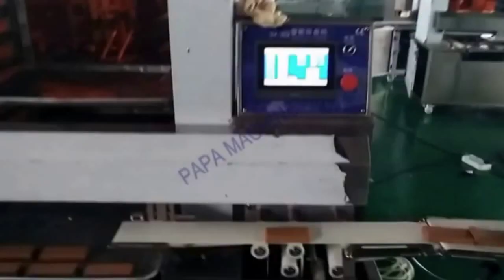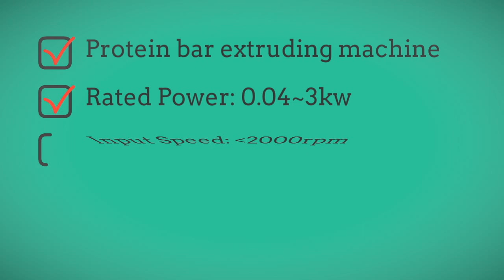Protein bar extruding machine — How does Protein bar extruding machine work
Low consumption automatic protein bar extruder  is a new kind of inflating processingline, which adopts low-temperature soyabean powder as main material to produce new foods which looks like muscle and has the sense of mastication. This kind of food has highly nutrition and can be widely applied in many in industries :ham,can, fast -food, instant cool food etc. This line is include mixer,double screw extruder, the compound shaping machine,fryer, the flavoring machine. It can produce the snack food by automaticall.